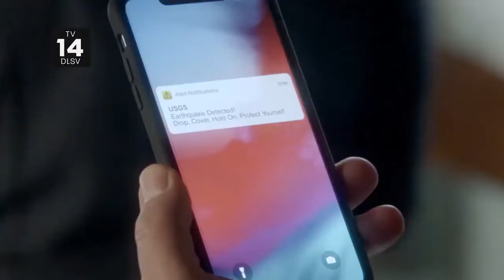9-1-1 Season 5 "The Whole City Has Been Hacked!" Promo (HD)